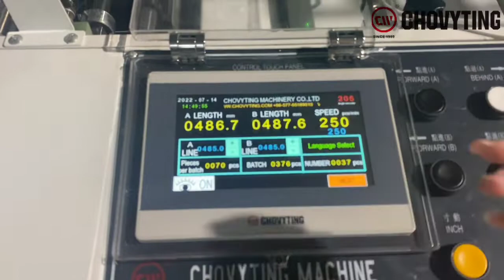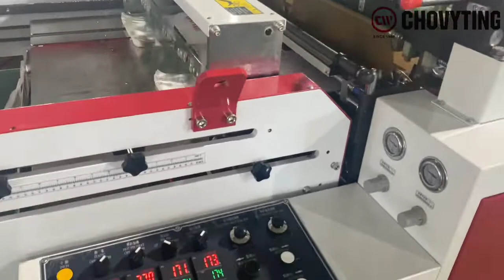250pcs/min*2 high speed vest shopping bag making machine equipment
leading provider of Side Seal Bag Making Machine, Bottom Seal Bag Making Machine, Rolling bag making machine, laminated pouch making machine, T-shirt bag making machine.